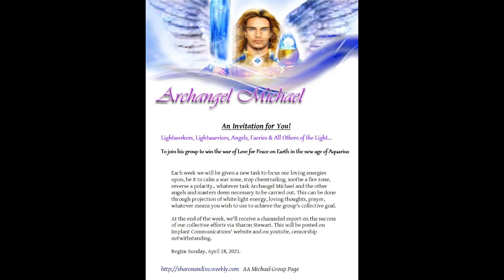ARCHANGEL MICHAEL WEEK 78 MESSAGE